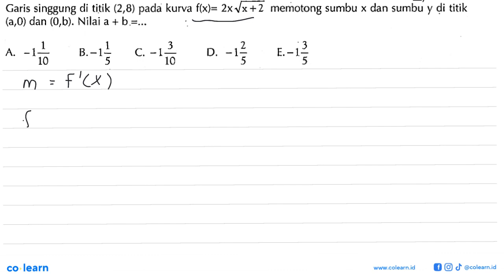Garis singgung di titik (2,8) kurva f(x)= 2xvx +2 memotong sumbu x dan sumbu y di titik pada (a,0...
Garis singgung di titik (2,8) kurva f(x)= 2xvx +2 memotong sumbu x dan sumbu y di titik pada (a,0) dan (0,b). Nilai a + b =~ ~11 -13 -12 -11 E.-13 A. B. C. D 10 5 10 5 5

Topik atau Materi: Persamaan Garis Singgung pada Kurva - Turunan - KALKULUS - Matematika Kelas 11 SMA -

Sumber Soal: 1000 Soal Matematika Dasar SMA, SHM, 2009 , N/A

00:00 : Bedah Soal
01:00 : Konsep, rumus dan pengertian Persamaan Garis Singgung pada Kurva
01:18 : Langkah penyelesaian soal
08:37 : Jawaban akhir
09:07 : Penutup